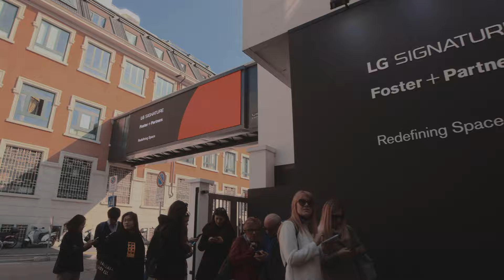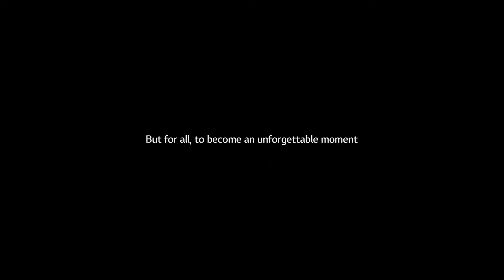LG SIGNATURE at MDW 2019 - Highlight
And that’s a wrap on “Redefining Space!”
Couldn’t make it to our Milan Design Week exhibition?
Enjoy the highlights of our event in the video.
Don’t miss Mike Holland from Foster + Partners explaining the idea behind our collaboration, Stefan Diez talking about the importance of OLED TV R technology, and kind words from Hadi Teherani.